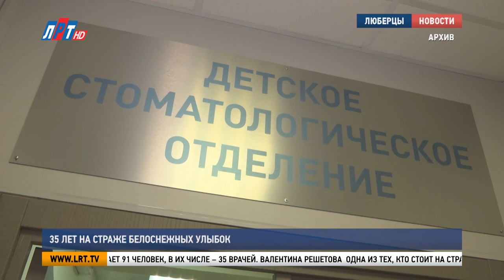35 лет на страже белоснежных улыбок